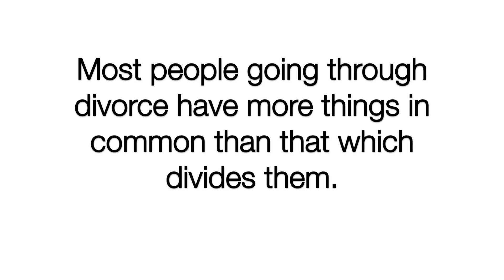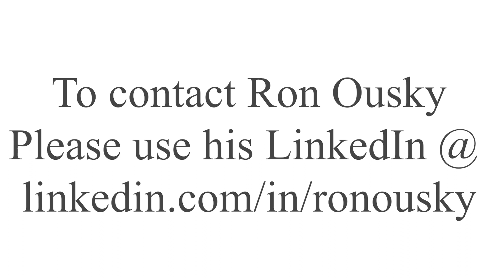Clip 5 ILOW S5, Ep.1 Ron Ousky - Most people in divorce have more things in common than not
So many going through divorce can only see the things that divide them.  But what if they focused on what they have in common?  In this clip, integrative lawyer Ron Ousky explains how the collaborative law process helps families going through divorce focus on the things they have in common.  He says most people in divorce have more things in common than that which divides.

W͟a͟t͟c͟h͟ ͟o͟u͟r͟ ͟f͟u͟l͟l͟ ͟c͟o͟n͟v͟e͟r͟s͟a͟t͟i͟o͟n͟ ͟w͟i͟t͟h͟ ͟R͟o͟n͟ ͟O͟u͟s͟k͟y͟ ͟o͟n͟ ͟t͟h͟e͟ ͟I͟L͟O͟W͟ ͟Y͟o͟u͟T͟u͟b͟e͟ ͟p͟o͟d͟c͟a͟s͟t͟:͟ ͟

L͟i͟s͟t͟e͟n͟ ͟t͟o͟ ͟t͟h͟e͟ ͟f͟u͟l͟l͟ ͟e͟p͟i͟s͟o͟d͟e͟ ͟o͟n͟ ͟o͟u͟r͟ ͟p͟o͟d͟c͟a͟s͟t͟ ͟s͟i͟t͟e͟ ͟h͟e͟r͟e͟:
or on your favorite podcast platform.

𝗗𝗼 𝘆𝗼𝘂 𝘁𝗵𝗶𝗻𝗸 𝘆𝗼𝘂'𝗿𝗲 𝗮𝗻 𝗶𝗻𝘁𝗲𝗴𝗿𝗮𝘁𝗶𝘃𝗲 𝗹𝗮𝘄𝘆𝗲𝗿?

𝗪𝗼𝘂𝗹𝗱 𝘆𝗼𝘂 𝗹𝗶𝗸𝗲 𝘆𝗼𝘂𝗿 𝗹𝗮𝘄𝘆𝗲𝗿 𝘁𝗼 𝗯𝗲 𝗮𝗻 𝗶𝗻𝘁𝗲𝗴𝗿𝗮𝘁𝗶𝘃𝗲 𝗹𝗮𝘄𝘆𝗲𝗿?

𝗧𝗼 𝘀𝘂𝗽𝗽𝗼𝗿𝘁 𝘁𝗵𝗲 𝗜𝗻𝘁𝗲𝗴𝗿𝗮𝘁𝗶𝘃𝗲 𝗟𝗮𝘄 𝗠𝗼𝘃𝗲𝗺𝗲𝗻𝘁 𝗮𝗻𝗱 𝗲𝗳𝗳𝗲𝗰𝘁 𝗽𝗼𝘀𝗶𝘁𝗶𝘃𝗲 𝗰𝗵𝗮𝗻𝗴𝗲 𝗶𝗻 𝗼𝘂𝗿 𝗹𝗲𝗴𝗮𝗹 𝘀𝘆𝘀𝘁𝗲𝗺𝘀, 𝗴𝗼 𝘁𝗼

𝐈𝐟 𝐲𝐨𝐮 𝐚𝐩𝐩𝐫𝐞𝐜𝐢𝐚𝐭𝐞 𝐭𝐡𝐞 𝐰𝐨𝐫𝐤 𝐨𝐟 𝐭𝐡𝐞𝐬𝐞 𝐥𝐞𝐠𝐚𝐥 𝐜𝐡𝐚𝐧𝐠𝐞𝐦𝐚𝐤𝐞𝐫𝐬 𝐚𝐧𝐝 𝐰𝐚𝐧𝐭 𝐭𝐨 𝐡𝐞𝐥𝐩 𝐮𝐬 𝐜𝐨𝐧𝐭𝐢𝐧𝐮𝐞 𝐭𝐨 𝐬𝐡𝐚𝐫𝐞 𝐦𝐨𝐫𝐞 𝐬𝐭𝐨𝐫𝐢𝐞𝐬, 𝐩𝐥𝐞𝐚𝐬𝐞:
𝐋𝐞𝐚𝐯𝐞 𝐚 𝐜𝐨𝐦𝐦𝐞𝐧𝐭 𝐡𝐞𝐫𝐞 and on Google, Spotify, iTunes, and your favorite podcast platforms.

Music for this podcast was created by Toby Leach.